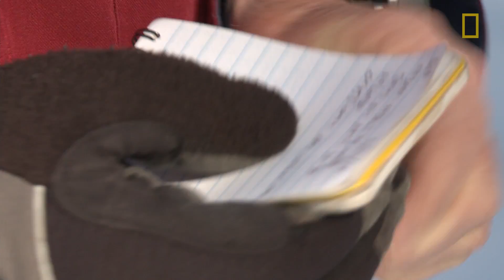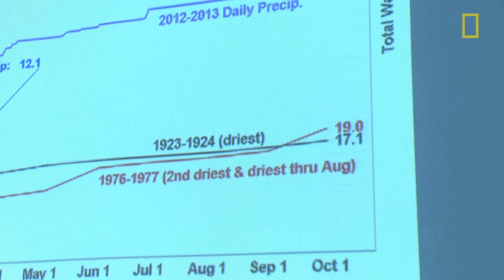Sparse Snowpack Worsens California Drought Crisis | National Geographic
March 6, 2014---"It could be pretty grim," says California's chief of snow surveys, looking toward the summer months. During one of the worst droughts in centuries, state officials are concerned. The snowy stockpile of water in the Sierra Mountains is the state's real reservoir, supplying about a third of the water used by farms and cities when it melts each spring and early summer. National Geographic followed California's top snow surveyor on a recent snow inspection, and he's sounding the alarm.

VIDEOGRAPHER AND PRODUCER: Fritz Faerber
SENIOR PRODUCER: Jeff Hertrick
EDITOR: Nick Lunn
ANIMATIONS: Anthony Wimmers, Chris Velden, and University of Wisconsin - Madison / CIMSS